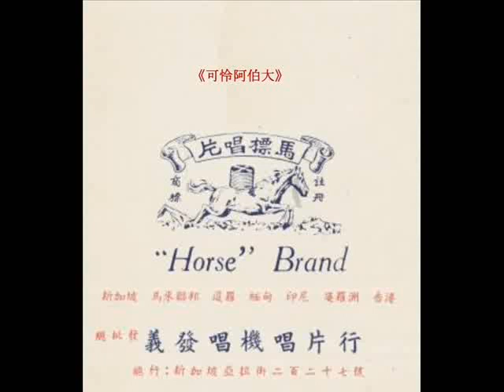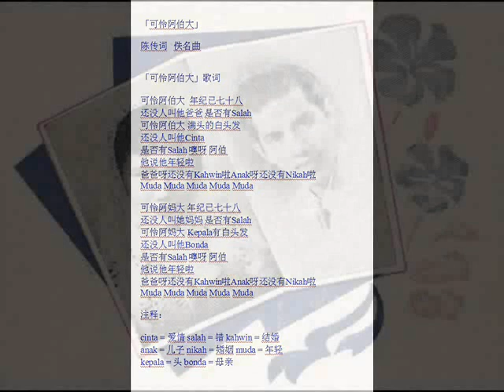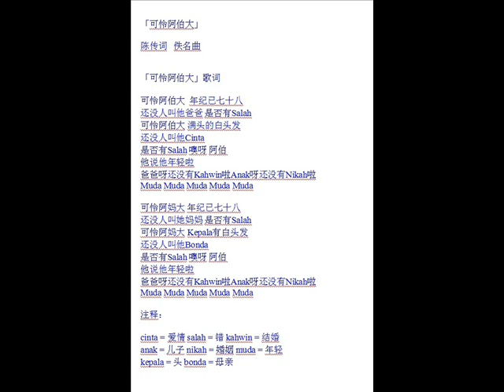1956 年 美玲、 陈传 - 「 可怜阿伯大 」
美玲、  陈传  -  「  可怜阿伯大  」
Label: Horse Brand (‎马标唱片)  ‎– HRP. 292
Format: Shellac, 10", 78 RPM
Country:  Singapore
Released: 1956

「可怜阿伯大」是上世纪50年代或60年代初，由陈传(上官流云的别名？)、巫美玲合作灌唱的作品。作品词作者不详，只注佚名词，但词掺杂本土味十足的马来词语； 是上官流云的特色「例如"新马来情歌"」，应该是出自他手笔的作品。上官流云的「甜蜜蜜」版本一早便面世了，后来才有邓丽君的版本 (台湾庄奴词)。不同的是，上官流云的歌曲以搞笑加点熟悉的马来语为题材，邓丽君则把它唱成抒情曲，因邓丽君的盛名，歌曲流行度较广。两个版本的歌曲「可怜阿伯大」/「甜蜜蜜」， 旋律却一模一样，它源自一首印尼民歌。印尼的版叫做「Dayung Sampan」。 「Dayung Sampan」是 Osman Ahmad ( 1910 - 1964) 为1950年巫语电影「Aloha」而写的。如今歌曲音乐成为了一首大家所熟悉的印尼歌谣。Osman Ahmad 的另一首世界著名的名马来亚名谣是「Di Tanjung Katong」。

上官流云( 英文：Seong Koon Low Won  /  Shang Kuan Liu Yun  ) 新加坡资深艺人，原名上官志远。 10岁时从马来西亚的雪兰莪移居新加坡。他多才多艺，拍过电影，为多部电影做配乐，由他创作的歌曲，包括作曲或作词，数量近300首。他的作品包括脍炙人口的「午夜香吻」、「新马来情歌」和广东歌曲「行快点啦」等。著名歌手叶佩芬和黄莺莺都主唱过他的创作。除创作歌曲之外，他也演译本身创作的歌曲。值得一提的是，他虽然是广东人，却也创作和主唱其他方言歌曲，华语、英语、粤语、闽南语、客家的作品都有。上官流云还是个摄影家，摄影作品不乏大牌明星的艺术照片哩另外。他也曾经参与香港厦语电影「我爱少年家」的演出，以及担任本地早期的一部电影的编导。上官流云1998年获颁新加坡词曲版权协会的「最高荣誉奖」。

巫美玲 ( 英文：Wu Meiling ) 是1950年代新马著名歌手，有「北马歌后」的称号。巫美玲是新加坡人。 2首巫美玲最有名的原唱曲是「午夜香吻」和「多少柔情多少泪」，不论在台湾时期还是在星马70、80年代歌坛，都经常被人所翻唱。巫美玲50年代出道，60年代中期就隐退了，她在歌坛的时间很短，却也放出了很大的光彩。 50年代，巫美玲唱了许多改编自西洋译曲的华语歌，像「多少柔情多少泪」就是最著名的一首，另外还有「爸爸爱妈妈」，「别在星期天」，还有很有南洋味的「印度情歌」。

「可怜阿伯大」歌词

可怜阿伯大  年纪已七十八
还没人叫他爸爸 是否有Salah
可怜阿伯大 满头的白头发
还没人叫他Cinta
是否有Salah 噢呀 阿伯
他说他年轻啦
爸爸呀还没有Kahwin啦Anak呀还没有Nikah啦
Muda Muda Muda Muda Muda

可怜阿妈大 年纪已七十八
还没人叫她妈妈 是否有Salah
可怜阿妈大 Kepala有白头发
还没人叫他Bonda

注释：

cinta = 爱情 salah = 错 kahwin = 结婚
anak = 儿子 nikah = 婚姻 muda = 年轻
kepala = 头 bonda = 母亲